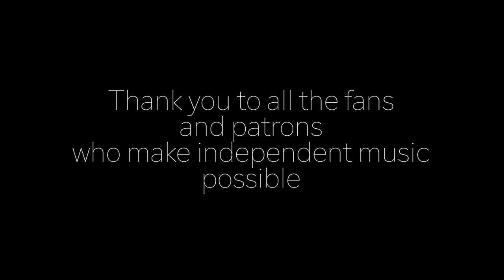Bye Bye Baby - Janis Joplin - Nataly Dawn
It's embarrassing how little I know about Janis Joplin. I will probably always associate her with the 30 Rock episode where they legally can't use her name so they call her "Jackie Jormp-Jomp." (If you haven't seen it, do yourself a favor and go watch it RIGHT NOW.) But in all seriousness she's a legend, and this composition is so special.

As always, THANK YOU to the people who support my music on a monthly basis. My patrons are the best in the whole world.

Bye Bye Baby by Janis Joplin
Performed, produced, mixed & mastered by Nataly Dawn
Special appearance by Muppet the Dog
Cinematography and editing by Kimberly Smalling